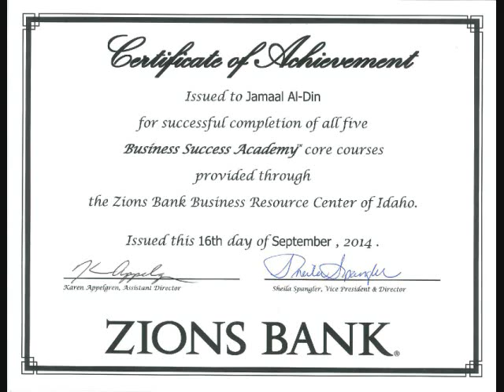227's™ YouTube Chili' Brooklyn Chili' Nets Spicy' Roster! Restaurants, Chili' NBA Mix!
Jamaal Al-Din's Hoops 227 (227's™ YouTube Chili' Brooklyn Chili' Nets Spicy' Roster! Restaurants & Chili' NBA Mix) *** Jamaal Al-Din's Hoops 227 salutes Breast Cancer Awareness Month! "Let's Defeat Breast Cancer!"

6 Alan Anderson SG 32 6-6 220 Michigan State $1,276,061
44 Bojan Bogdanovic SF 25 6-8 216   $3,278,000
22 Markel Brown SG 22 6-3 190 Oklahoma State $507,336
2 Kevin Garnett C 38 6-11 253   $12,000,000
13 Jorge Gutierrez PG 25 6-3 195 California $816,482
0 Jarrett Jack PG 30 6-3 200 Georgia Tech $6,300,000
21 Cory Jefferson PF 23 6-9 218 Baylor $507,336
7 Joe Johnson SG 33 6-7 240 Arkansas $23,180,790
9 Jerome Jordan C 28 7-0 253 Tulsa $915,243
10 Sergey Karasev SG 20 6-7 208   $1,533,840
47 Andrei Kirilenko SF 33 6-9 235   $3,326,235
11 Brook Lopez C 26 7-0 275 Stanford $15,719,062
1 Mason Plumlee PF 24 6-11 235 Duke $1,357,080
55 Willie Reed PF 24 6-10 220 Saint Louis
12 Marquis Teague PG 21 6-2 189 Kentucky $1,120,920
33 Mirza Teletovic PF 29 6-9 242   $3,368,100
8 Deron Williams PG 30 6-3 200 Illinois $19,754,465
Coach: Lionel Hollins

Business Owner Profile:
Jamaal Al-Din
Owner / President
Origin: Grand Rapids, Michigan
Business Location: Jamaal Al-Din's Hoops 227 (227's™ YouTube Chili' NBA Mix) located in Boise, ID
Schools: Mountain Home High School, Mtn. Home, ID * Treasure Valley Community College * College of Western Idaho (CWI) * Stevens-Henager College, Boise, ID * William Penn University, Oskaloosa, IA * West Virginia Wesleyan College
*** Graduate of the ZIONS Bank (Boise, ID) Business Success Academy *** Thank-you to Karen Appelgren - Assistant Director, Sheila Spangler - Vice President & Director, and Utah Jazz (NBA) Basketball Sponsor (Affiliate Team of NBA D-League Idaho Chili' Stampede) & Boise State University Athletics Sponsor - ZIONS Bank

Jamaal Al-Din's Hoops 227 (227's™ YouTube "Chili" NBA 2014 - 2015 NBA Playoffs ESPN Spicy' Mix)-cooks da' spiciest Wikipedia information (like dat' POPEYE's FRIED CHICKEN), YouTube NBA: